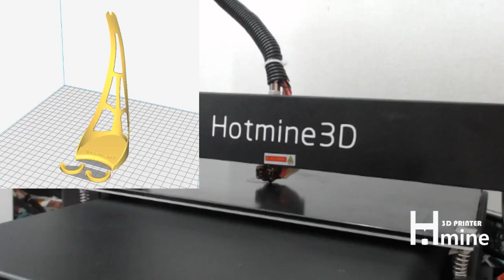새로운 프로젝트